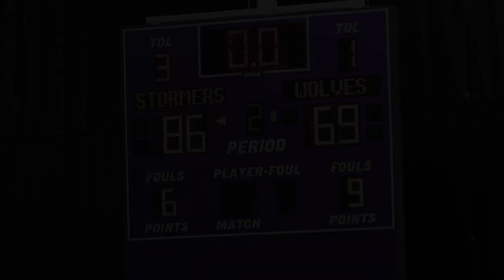Men's Basketball VS Joliet Junior College: Game Highlights (2/17/24)